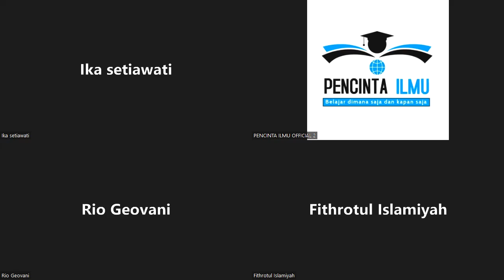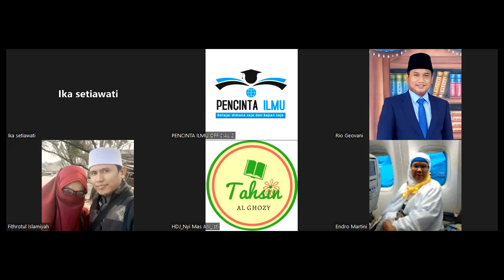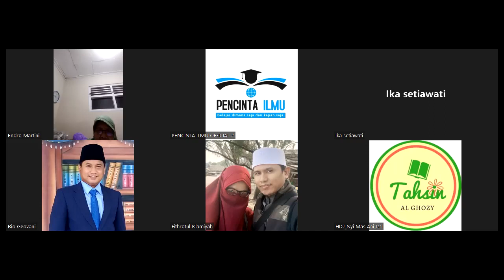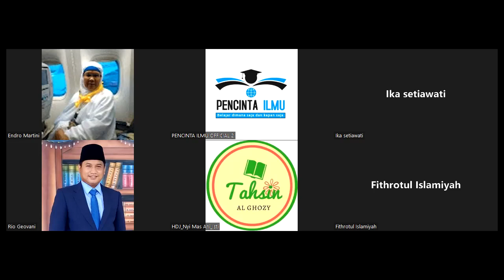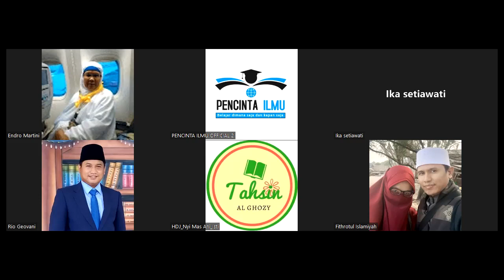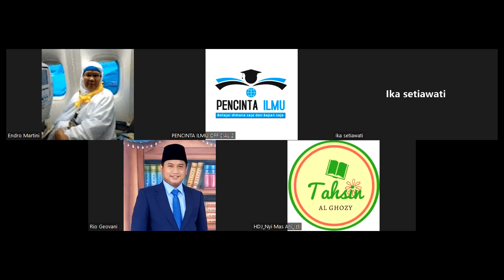Islam di bangun di atas 5 landasan bersama Ustadz Rio Geovani Nur Muhammad, S.Pd.I, Al Hafidz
Kajian Hadits Akhwat